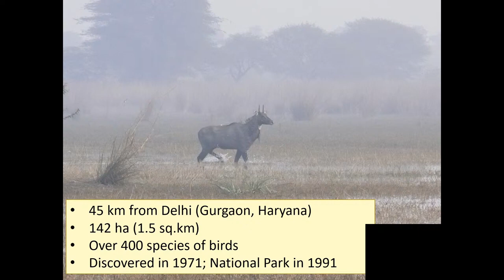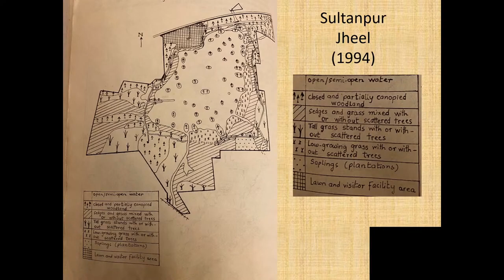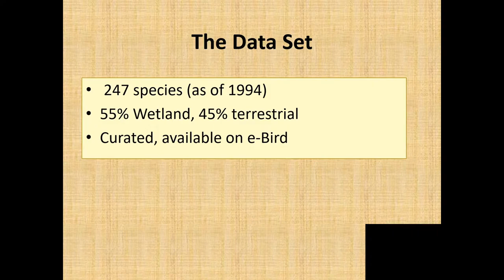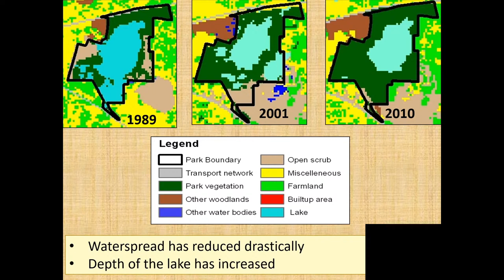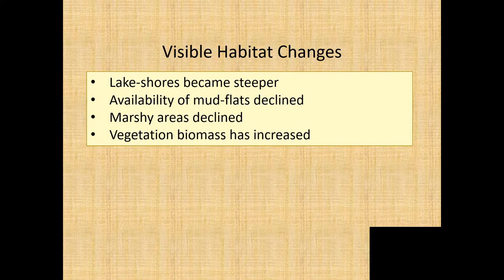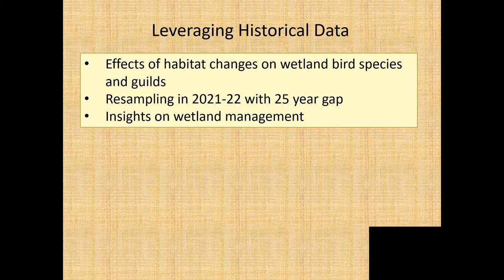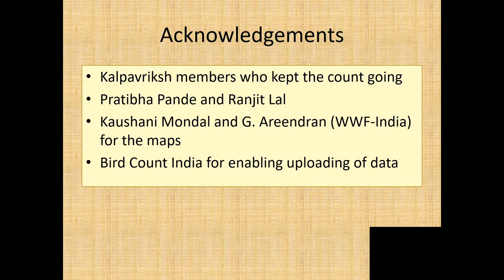9-year record of wetland birds in Sultanpur Jheel: Responses to long-term habitat change - Ghazala S